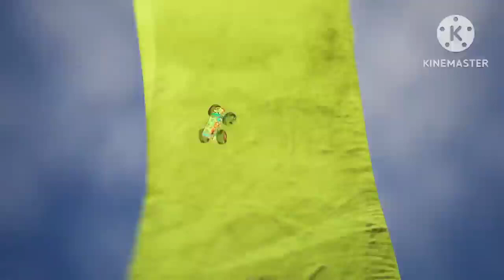Live Fast, Crush hard: Theme Of Demo Derby (For @DemoDerby68 )